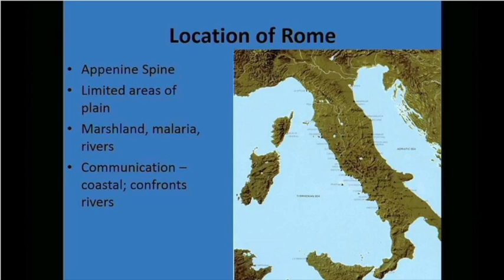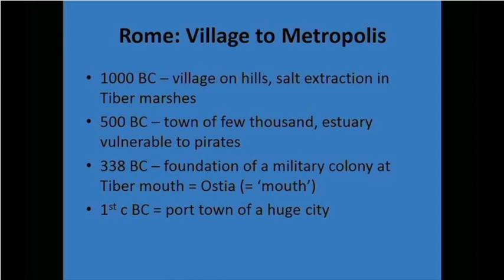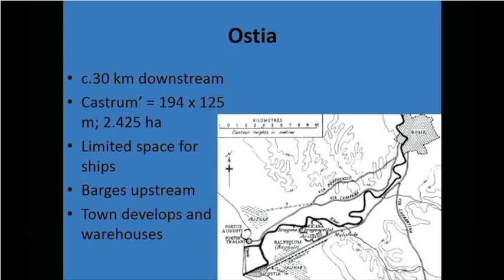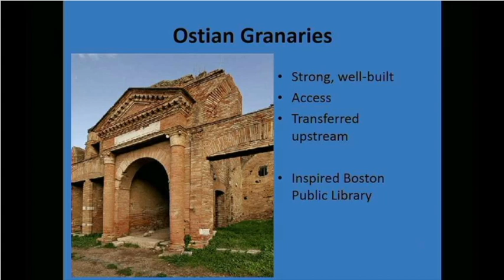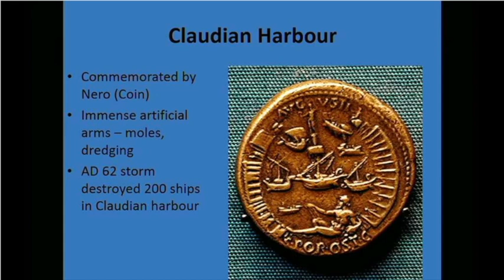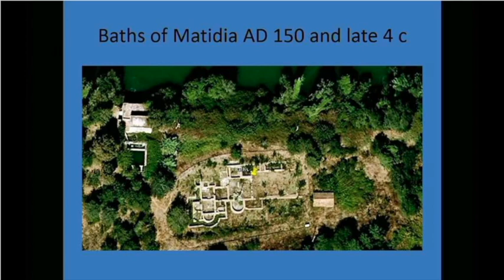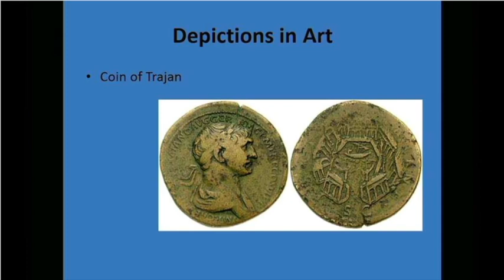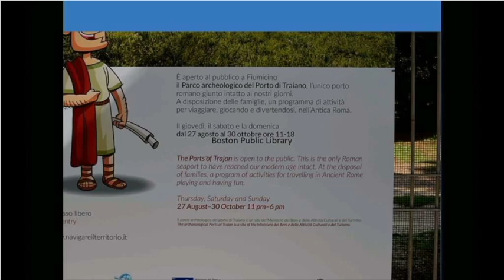Cities of the Roman Empire: Portus. Presented by Emeritus Professor David L. Kennedy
The centuries of the Roman Empire were the most extensively and intensively urbanised period in the history of the Mediterranean world until the 19th century. Some Roman cities ceased to be occupied after the Roman period and have survived into our days as purely archaeological sites with - at most, a few houses or a village on top or nearby.

Portus.
The changes in the estuary of the Tiber caused the abandonment of first the original port city of Ostia and of its successor which developed around the port itself - hence the name.